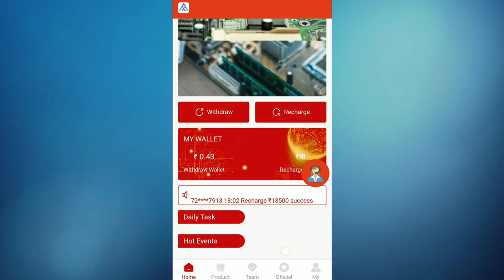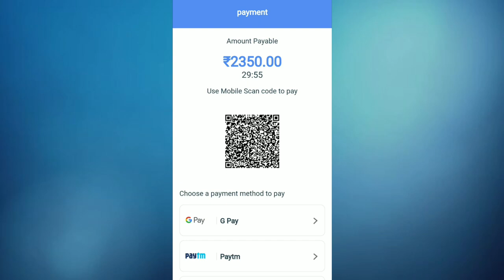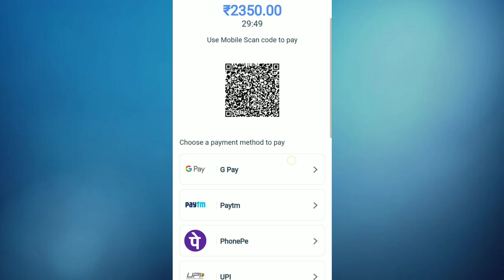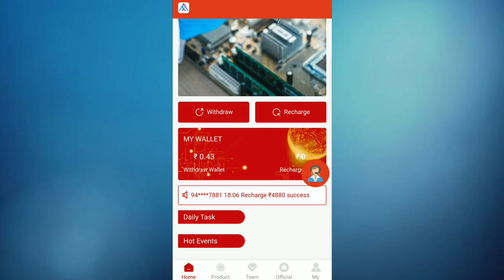AAASTECH New Long Term Earning App | Real Or Fake | AAASTECH Withdrawal Proof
Registration link 🔗

Join My Whatsapp And Instagram Group Pin In Comment 🔗 👇👇👇👇👇

Your Search :-